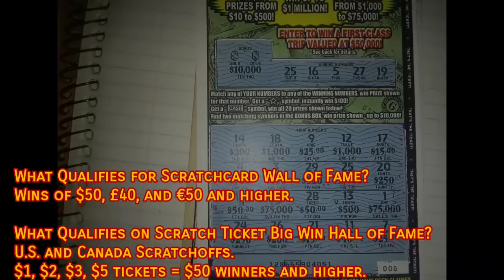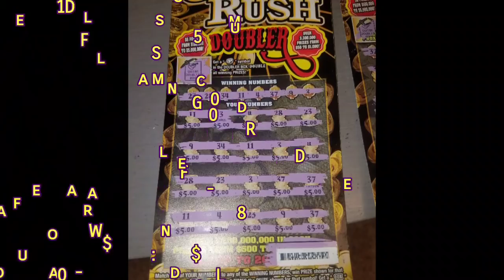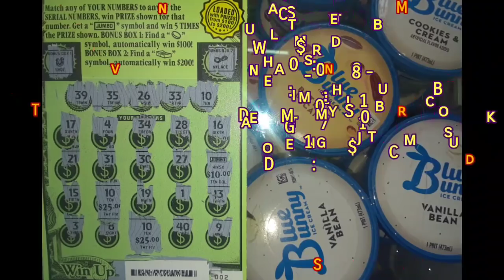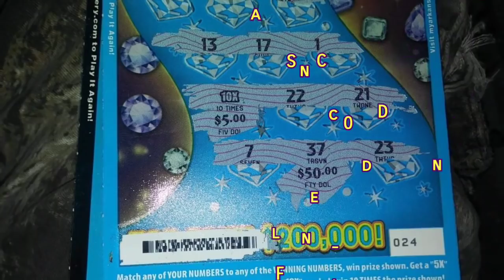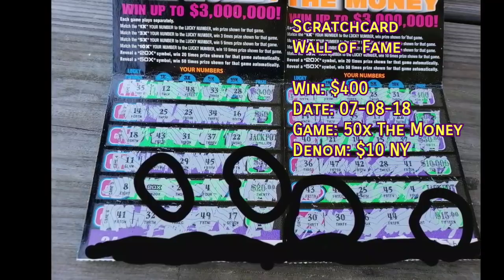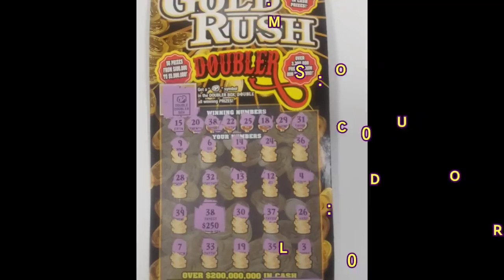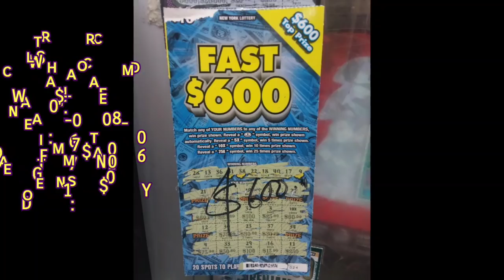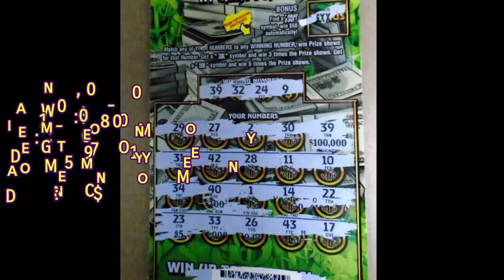Hall of Fame 203 - Season 7 Episode 3 - Like A Shot!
Volume #203 of Scratch Ticket Big Win Hall of Fame, Viewer Submissions. Season 7, Episode 3!  Thanks to all that have submittted your photos here and at Scratchcard Wall of Fame and all that continue to contribute to making this great series what it is today!

Song 2 - Johnny Bergland - Not Expected
Song 3 - Johnny Bergland - Time To Move
Song 4 - Johnny Bergland - In Another Mood
Song 5 - Johnny Bergland - More Than Two

Song 6 - Wontolla - Are You With Us?